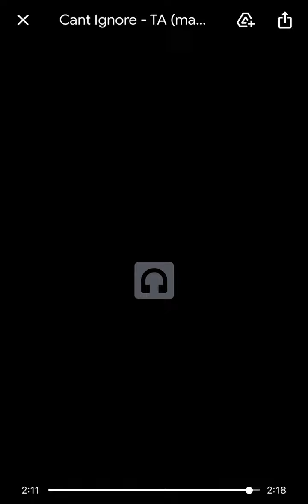CAN'T IGNORE - Tru Ambition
"CAN'T IGNORE"
Produced by Stephen Keck
Mix & mastered by Derek Cantu